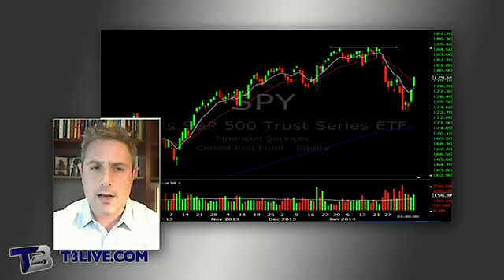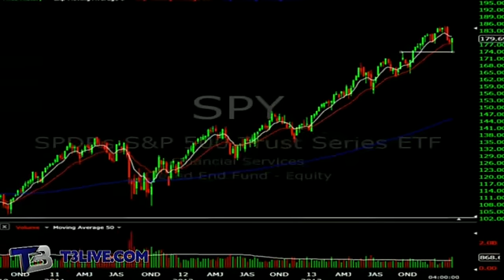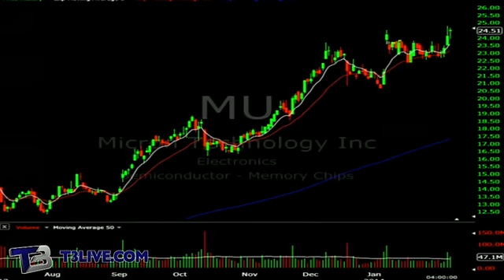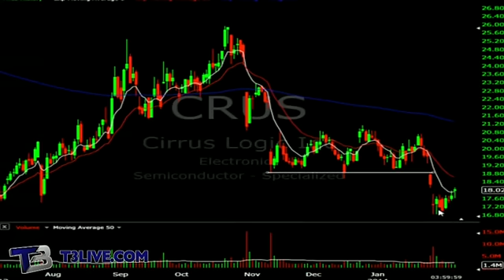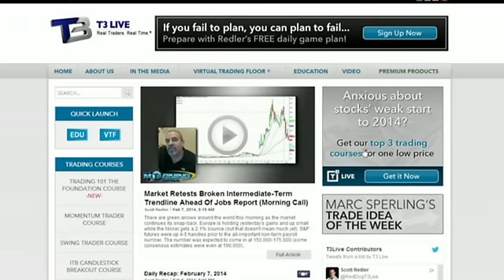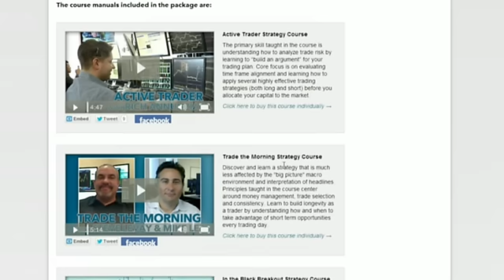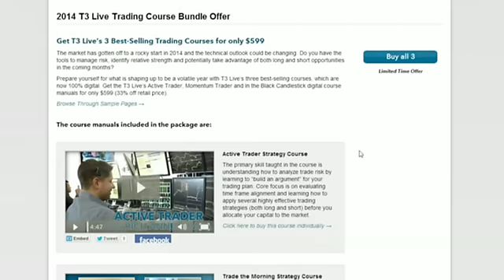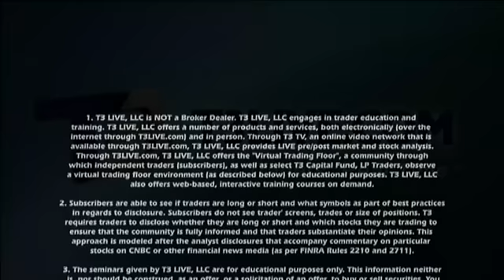Daily Recap - February 7, 2014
Evan Lazarus, CEO of T3 Live, recaps the days action, looking at the charts of the S&P (SPY), Tesla (TSLA), Micron (MU), Hershey (HSY), Salesforce (CRM), Baker Hughes (BHI), Gamestop (GME), Best Buy (BBY), and Cirrus Logic (CRUS).